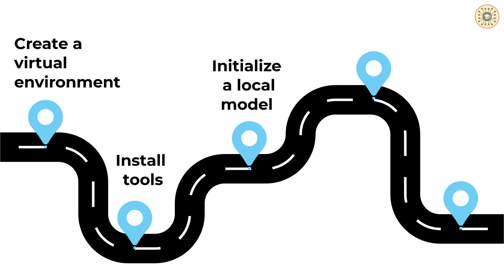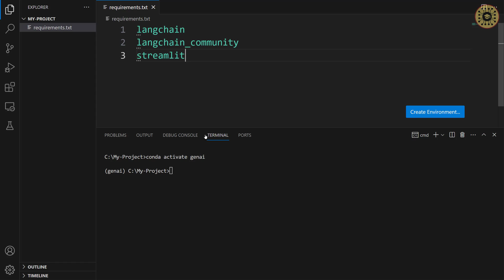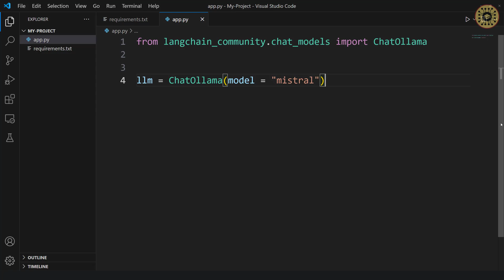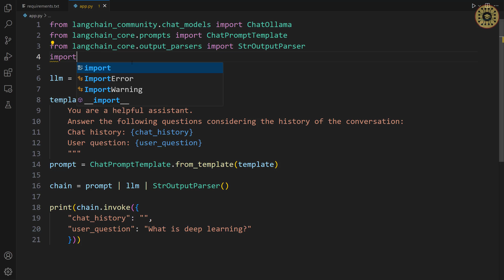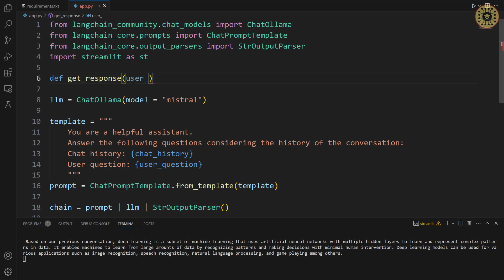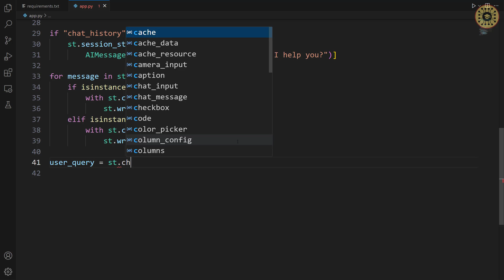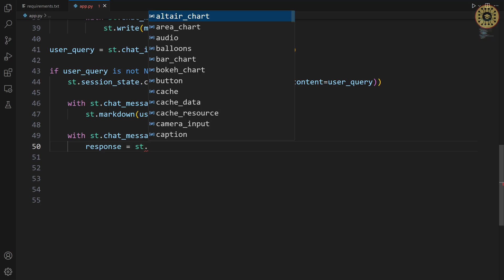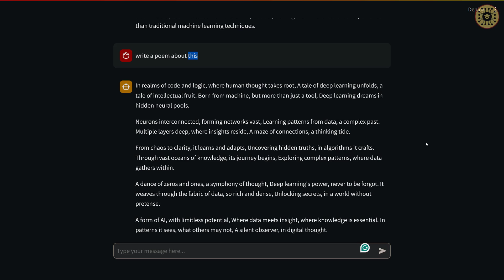Build a ChatGPT clone using LangChain, Ollama & Streamlit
Today, I'll show you how to create a ChatGPT-like app using Python for free and locally with the Mistral model.

00:01 Introduction
01:00 Setup
02:28 Initialize the local model
03:56 Create a prompt
06:24 Build the app
13:30 Test the app